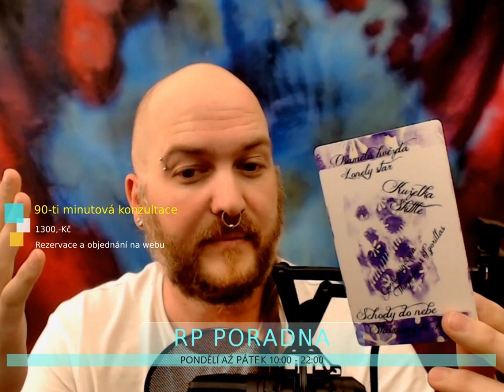Svetelný koktejl #2.1 - Mlčíš, když už bys měl něco říct? (NADČADOVÝ VÝKLAD)